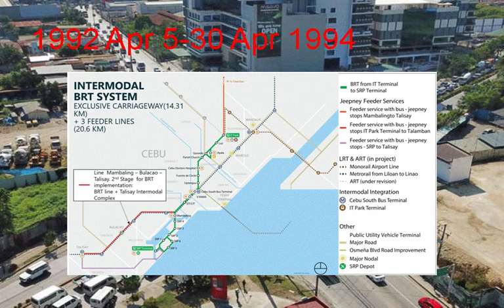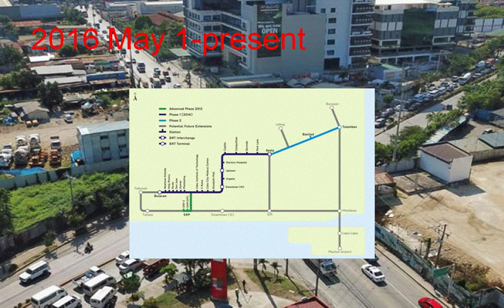🇵🇭 3rd version Cebu road street atlas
1st version
February 25, 2020
History map of Metro Cebu